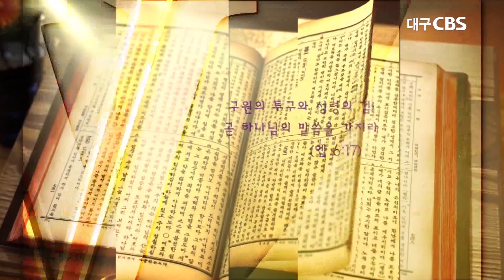인생의 겨울이 오기 전에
본문 : 디모데후서 4:6~21(신약346)

설교: 동행교회 김일영 목사